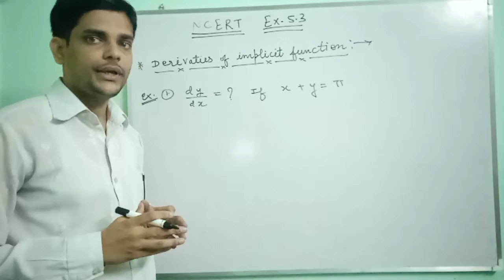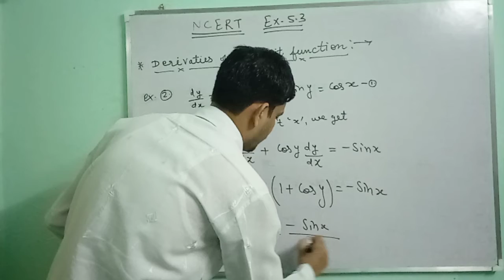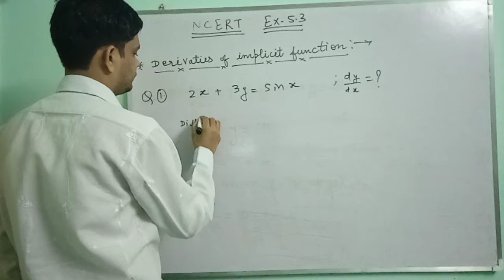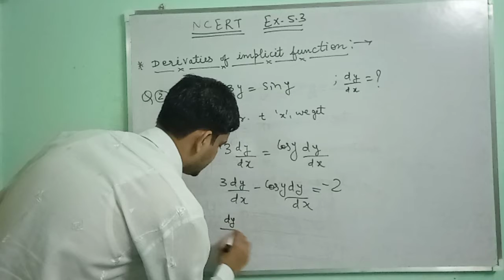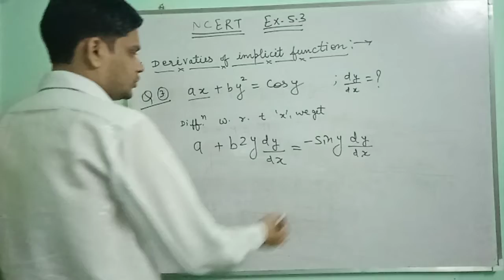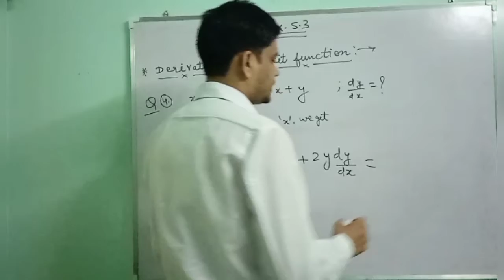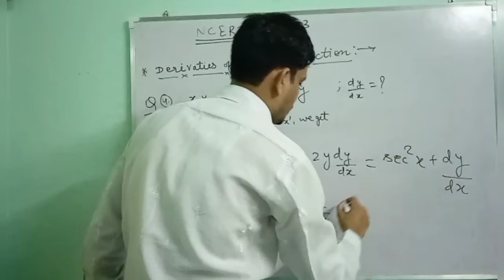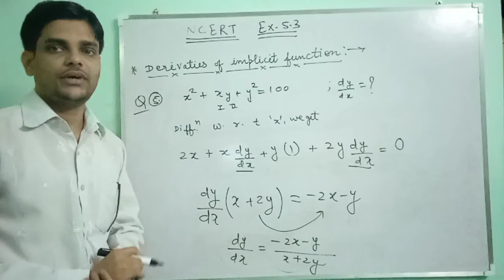NCERT | Exercise 5.3 | Derivative of Implicit Function | Part 1| Kapil Jain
NCERT | Exercise 5.3 | Derivative of Implicit Function | Kapil Jain |